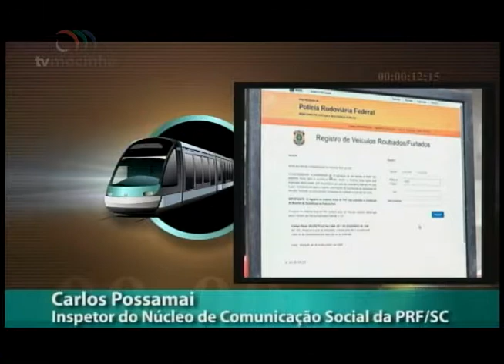EN - Entrevista – 12.06.2018 – Carlos Possamai PRF/SC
Entrevista no programa Estação Notícia (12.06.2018) com o Inspetor do Núcleo de Comunicação Social da PRF/SC, Carlos Possamai,  sobre o Sistema Sinal da PRF.